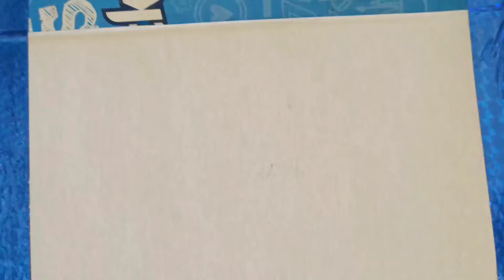Normal Crayons Drawing// Beautifull Scenary